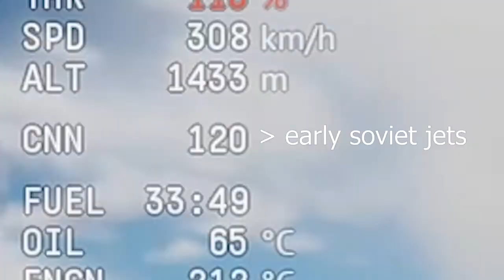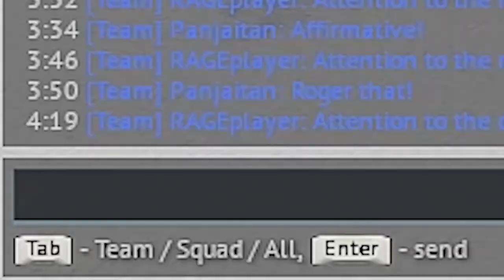Random WT Junk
bunch of random War Thunder clips I had lying around